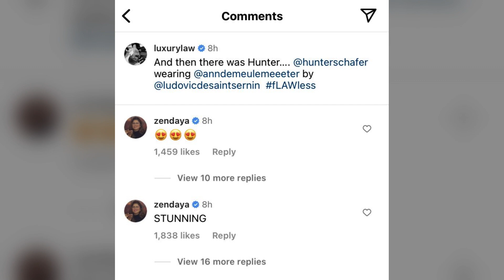Hunter Schafer's Bold Fashion Choice Steals the Show at Oscars Afterparty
Hunter Schafer who is best known for her role as Jules in the HBO television series "Euphoria" is making her mark as one of Hollywood’s most exciting, best-dressed young stars—and her appearance on Oscar night proves it.
Though she wasn’t at the official ceremony, she attended the star-studded Vanity Fair Oscar Party in an angelic Ann Demeulemeester fall/winter 2023 look, featuring a feather-shaped bandeau and a silk floor-length skirt that fell from her hips to the carpet.
The actor paired the top with a satin low-rise maxi skirt with a mermaid silhouette and white platform heels. For glam, Schafer wore a smoky cat-eye look with contoured cheeks and a soft pink lip. She wore her dark blonde hair down in soft, beachy waves that just grazed the waistband of her skirt.